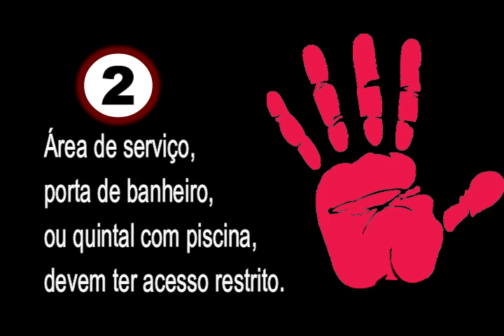Criança se afoga em balde - vamos ajudar a reduzir este tipo de tragédia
Vamos trabalhar juntos para reduzir este tipo de tragédia.

Apenas 5 medidas, e você nos ajuda a fazer toda DIFERENÇA.
1 - Crianças devem ter supervisão de adultos em 100% do tempo.
2 - Áreas de serviço, portas de banheiros ou quintais com piscinas devem ter acesso restrito.
3 - Sanitários, caixas d´água, poços, cisternas, máquinas de lavar ou qualquer recipiente com água devem ser fechados.
4 - Água mesmo que em nível baixo, em tanque, bacia e banheira devem ser esvaziadas.
5 - Segurança em Piscina - ver Piscina + Segura